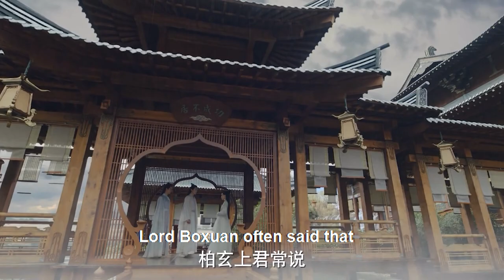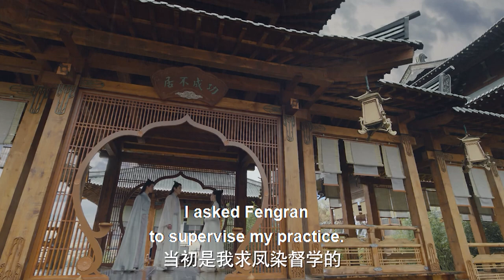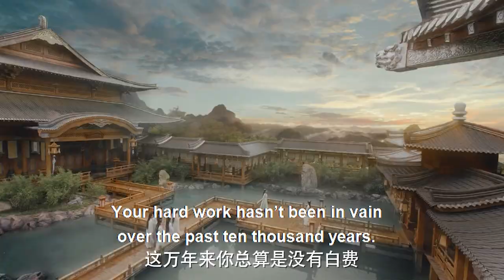【当众戴绿帽】天帝天后大婚，好友送来的贺礼竟然是私生女，天后敢怒不敢言被迫当妈，出生便是第四位上神 速看41